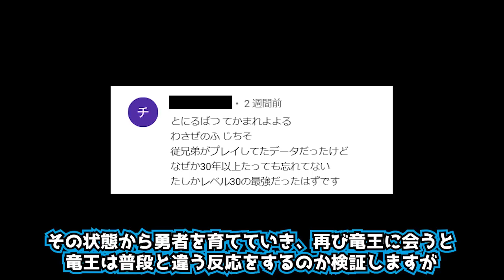【ドラクエ1】竜王の復活の呪文で再び竜王に会うと…（他、小ネタ多数）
ファミコン版ドラゴンクエスト１で竜王から貰った復活の呪文を使って
再び竜王に会うと、竜王に何か変化があるのか？検証してみました。
検証ついでに、他の検証もしてみました(ﾟーﾟ*)